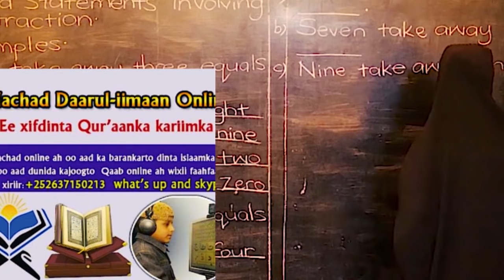XOGTA Soomaliland oo Masaafurinta Ka Bilowday Gobolka Sanaag iyo Caalamka Wuxuu ka Yidhi.